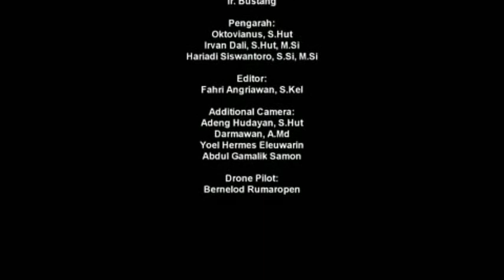Keanekaragaman Hayati dan Budaya Taman Nasional Kepulauan Togean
Taman Nasional Kepulauan Togean adalah sebuah sebuah taman nasional di Kepulauan Togean yang terletak di Teluk Tomini, Sulawesi Tengah yang diresmikan pada tahun 2004. Secara administrasi wilayah ini berada di Kabupaten Tojo Una-una.

Kepulauan ini dikenal kaya akan terumbu karang dan berbagai biota laut yang langka dan dilindungi. Beberapa aksi wisata yang dapat dilakukan di Kepulauan Togean antara lain: menyelam dan snorkelling di Pulau Kadidiri, memancing ,menjelajah alam hutan yang ada di dalam hutan yang ada di Pulau Malenge, serta mengunjungi gunung Colo di Pulau Una-una. Wisatawan juga bisa mengunjungi permukiman orang Bajo di Kabalutan.

Dibentuk oleh aktivitas vulkanis, pulau ini ditutupi oleh tumbuh-tumbuhan yang subur dan rimbun, serta dikelilingi oleh formasi bukit karang. Batu karang dan pantai menyediakan tempat bagi beberapa binatang laut untuk tinggal dan berkembang biak, seperti kura-kura hijau.

Taman Nasional Kepulauan Togean merupakan kepulauan yang terletak dalam zona transisi garis Wallace dan Weber dan merupakan gugusan pulau-pulau kecil yang melintang di tengah Teluk Tomini.

So. kalau kalian tidak ingin melewatkan keindahan Taman Nasional Kepulauan Togean, buruan yukk berkunjung ke surga tersembunyi di pulau sulawesi. heitsss. Tapi ingat, tunggu dibuka secara bertahap ya. Dan wajib patuhi protokol kesehatan nantinya. 😍